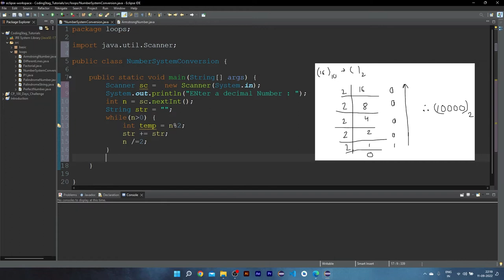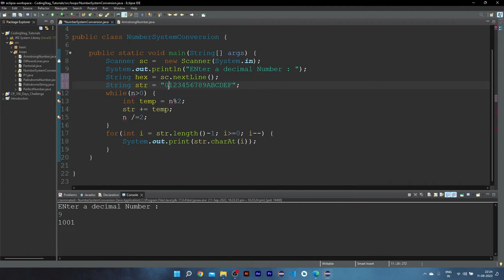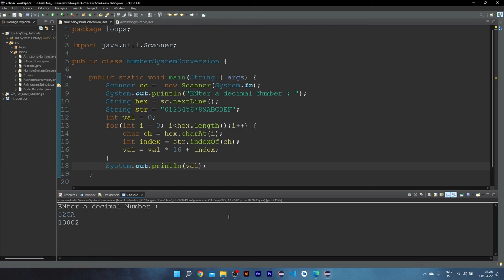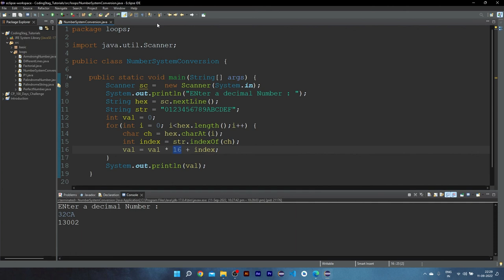Loop Practice Problems part -5 | Java | Hindi | Lecture - 19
Hey guys, In this video, we'll be practice some Problems  on Loops in Java in Hindi.

Gear Used :
Mic(Boya BYM1)
HP X200 Wireless Mouse

Best Budget Laptop for Beginners  (Laptops Under Rs.40,00):
HP 15- AMD Ryzen 3 : HP 15- AMD Ryzen 3
Acer Aspire 3
Dell New Inspiron 3525 Laptop

Laptops for Intermediate and Advance Level (Editing and Development) :
ASUS Vivobook Pro 15
Acer Aspire 7
ASUS TUF Gaming F15
Dell New Inspiron 7415 2In1
Hp Victus
Macbook Air M2

Complete Java Placement Course
Complete Java Placement Course  in Hindi
iterative statement
iterative statement in java
iterative statements
iterative statements in java
loop java
loop java tutorial
for loop
while loop
do while loop
while loop in java
do while loop in java
java loops tutorial
loop in java programming
loop statement in java
loop java in Hindi
pattern program in Java